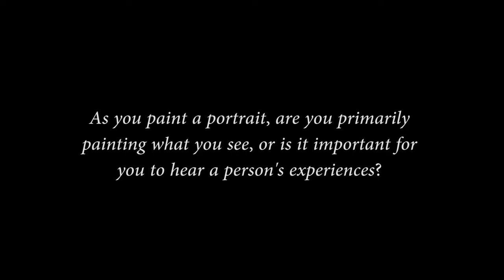A conversation with artist Felix de la Concha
On Monday, January 26, 2015 Felix de la Concha was interviewed by Professor Leslie Morris at Bearing Witness: 70 Years After the Liberation of Auschwitz commemoration at the Weisman Art Museum. The event featured the unveiling of nine Twin Cities Holocaust survivor portraits created for  the "Portraying Memories" project.